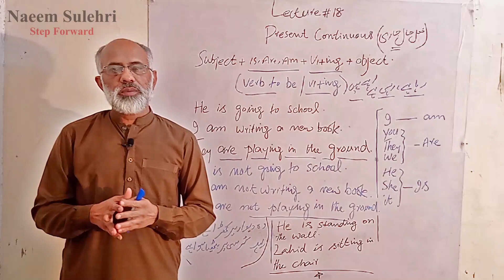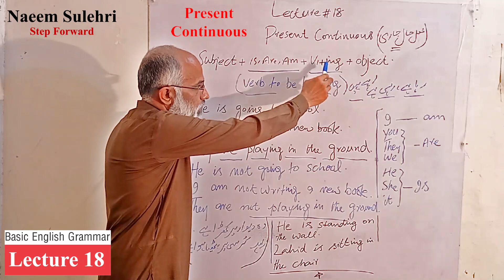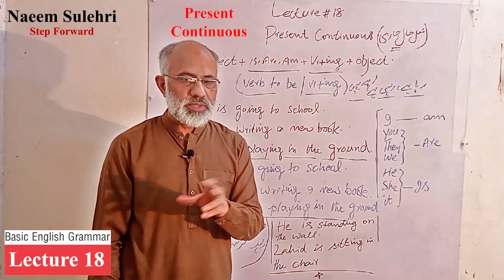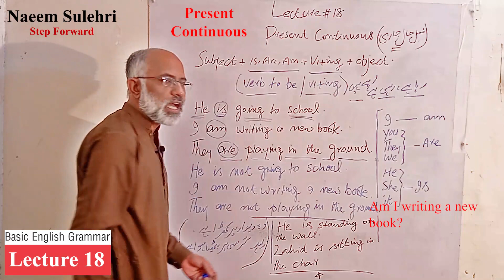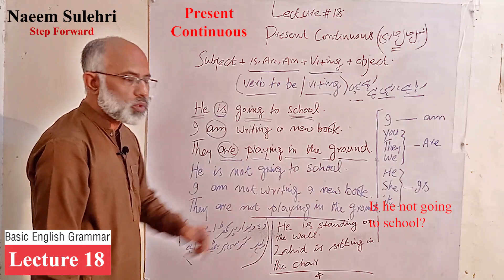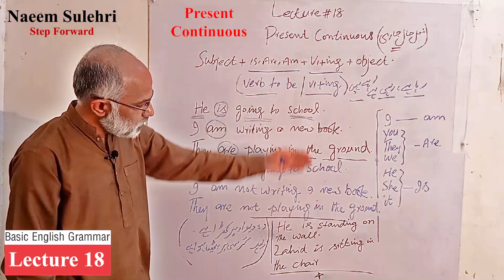Basic English Grammar | Lecture 18 |Present Continuous Tense| Naeem Sulehri | Urdu|Hindi|StepForward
This is the 18th lecture of a series of 70 lectures on Basic English Grammar by Step Forward with Naeem Sulehri. These rules may be of great help. Students can learn English Language and grammar without joining any academy or institution. The thing required is practice, practice and practice, because it is practice that makes a man perfect.